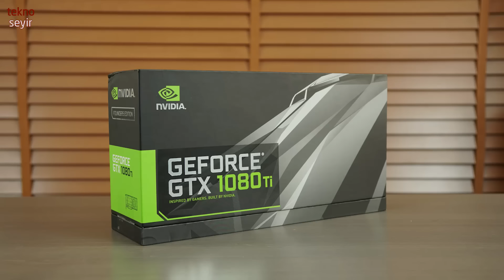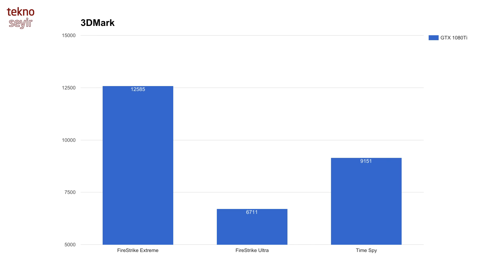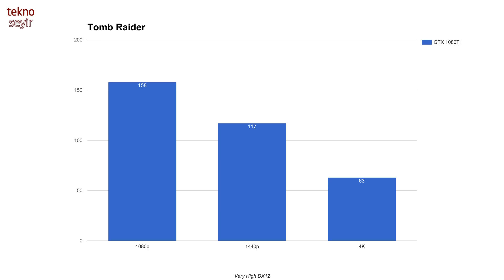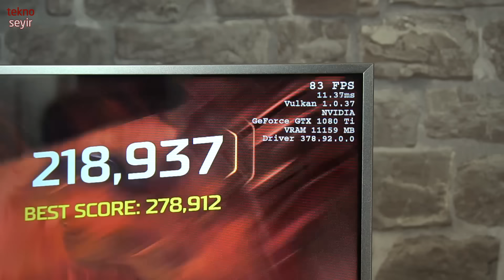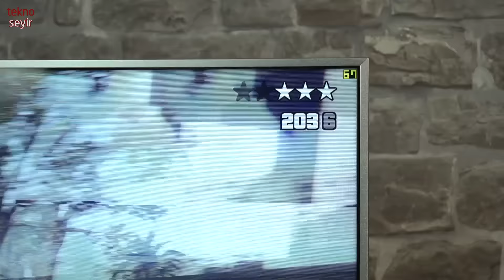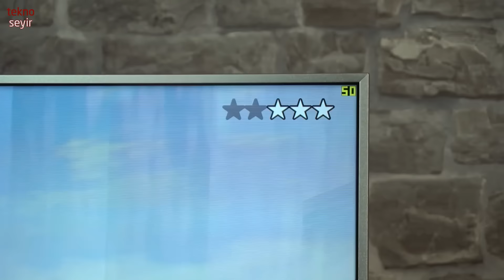NVIDIA GeForce GTX 1080Ti incelemesi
NVIDIA'nın yeni ekran kartı GeForce GTX 1080Ti'ı inceliyoruz. Bu kart ile  4K çözünürlüğünde 60 fps ortamala ile oyun oynamak mümkün.